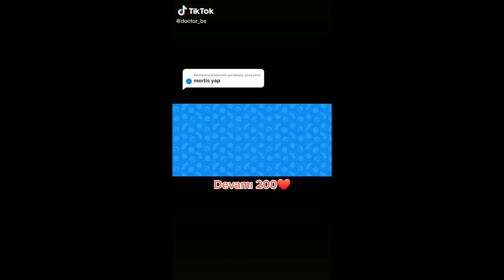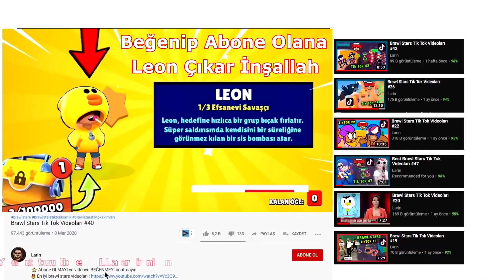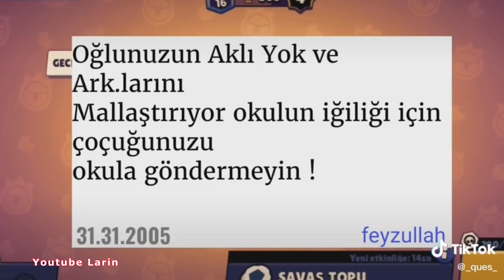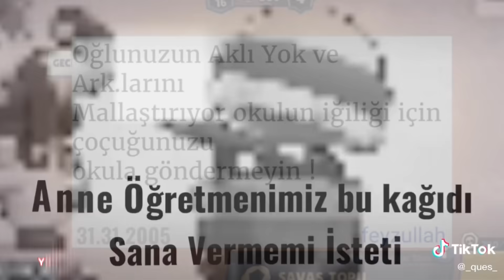Brawl Stars Tik Tok Videoları #167